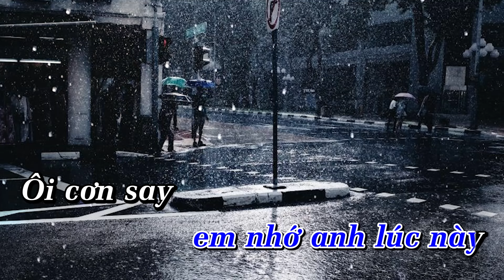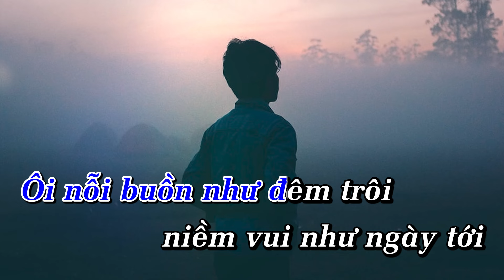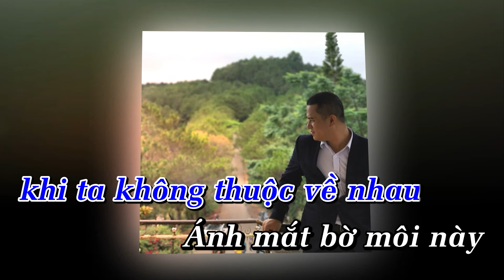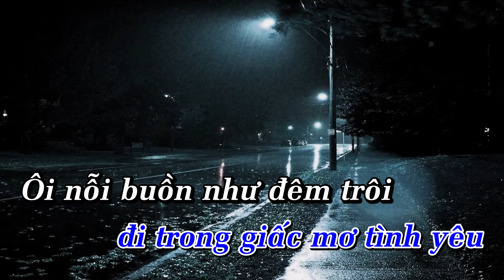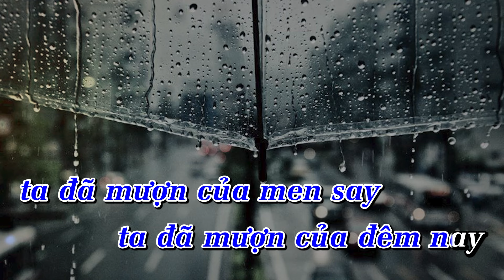Karaoke ĐÊM SAY | Phan Phúc Thắng | Beat chuẩn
PHAN PHÚC THẮNG LÀ AI?
Phan Phúc Thắng là doanh nhân thành công, một nhà làm giáo dục chuyên nghiệp xứng đáng là một tấm gương “khổ luyện thành tài”, khẳng định được tài năng của mình qua nhiều chương trình truyền hình chính thống và đạt được thành tựu trên nhiều lĩnh vực của cuộc sống, dù được người hâm mộ tung hô với những danh xưng có cánh như: Doanh nhân thành đạt, ca sĩ triệu view, danh hài, diễn giả đa tài, MC truyền hình, nhà biên kịch, đạo diễn sự kiện; ... nhưng Anh vẫn khiêm tốn nhận mình là một “ông giáo làng”.

CÁC GIẢI THƯỞNG & HOẠT ĐỘNG TIÊU BIỂU CỦA PHAN PHÚC THẮNG
- Quán quân cuộc thi "Speakers Got Talent 2013 - Tài năng diễn giả Việt Nam 2013"
- Chung kết cuộc thi "Cười Xuyên Việt 2015 – Truyền Hình Vĩnh Long".
- Chung kết cuộc thi “ Người dẫn chương trình tuyền hình TP HCM – Én Vàng 2015” - Truyền hình TP HCM.
- Fouder tổ chức giáo dục Lời Nói Gói Vàng.
- Chủ tịch S GOLD GROUP.

DIỄN GIẢ ĐA TÀI - MC PHAN PHÚC THẮNG
Phan Phúc Thắng là một người dẫn chương trình truyền hình chuyên nghiệp và cũng là một nghệ sĩ hài độc thoại hàng đầu tại Việt Nam, với cách làm hài mang thông điệp truyền cảm hứng bằng nghệ thuật phê phán, hàn lâm, trí tuệ qua cách thể hiện tinh tế, mang tất cả các năng khiếu nghệ thuật như ngâm thơ, ca hát, kể chuyện cười, ... lên sân khấu giáo dục để truyền thông điệp cho cuộc sống.

Phan Phúc Thắng là một chuyên gia khai thác khả năng tiềm ẩn con người với khả năng truyền cảm xúc tuyệt vời nhưng không kém hài hước, dí dỏm và hàn lâm. Anh có một tài năng mà ít người có được là nhái giọng người khác. Anh có thể nhái giọng hát, giọng nói của nhiều người nổi tiếng và nói được giọng các vùng miền tại Việt Nam.

Mặc dù không nhận mình là ca sĩ nhưng Phan Phúc Thắng đã có nhiều bài hát nổi tiếng đạt hàng triệu view. Với lòng hiểu thảo và sự ăn ý như “người tình”, cặp phụ tử Phan Phúc Thắng và người cha kính yêu của mình (nhà thơ Phan Phúc Thao) đang ngày đêm dệt lên những áng thơ và bản nhạc mang hơi thở vị mặn của mồ hôi lao động, lãng mạn của tình yêu đôi lứa và ngợi ca quê hương Đất Nước được công chúng đón nhận nồng nhiệt.

DOANH NHÂN PHAN PHÚC THẮNG
Hiện nay Phan Phúc Thắng đang là Chủ tịch Tập đoàn S Gold – Lời Nói Gói Vàng với hơn 10 năm hình thành và kiến tạo, Công ty chuyên hoạt động về các lĩnh vực: Truyền thông & tổ chức sự kiện chuyên nghiệp; lĩnh vực giáo dục với các khóa học phát triển bản thân đặc sắc có một không hai do chính Phan Phúc Thắng giảng dạy trực tiếp: Bí quyết để có giọng nói quyến rũ, Nghệ thuật diễn thuyết đỉnh cao,  Nghệ thuật dí dỏm...